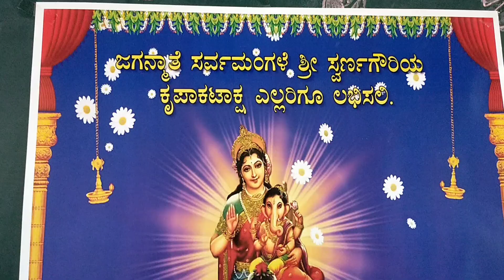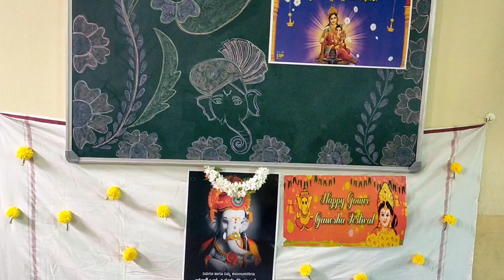Gowri bagina Special # Ideal Montessori